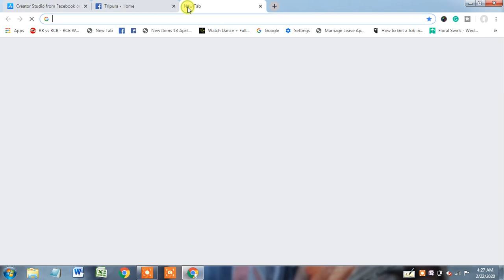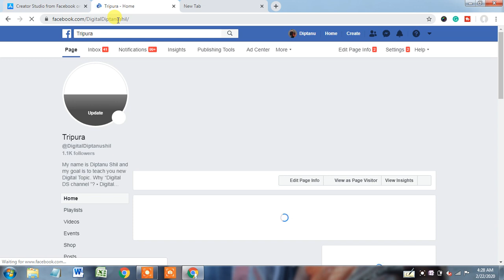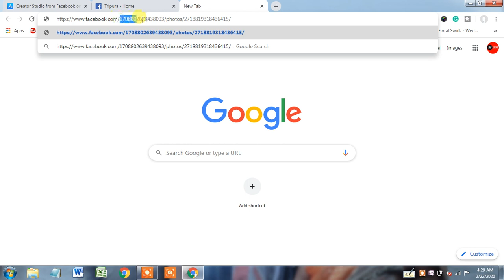How to Get Facebook Account ID: find my Facebook id number: find my Facebook account id: account id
How to Get Facebook Account ID | find my Facebook id number | find my Facebook account id // Agar app soch rahe ho facebook account id nikalta kaise, to ish video may apko full tarika mile ga facebook account id ko milne ka. If you are thinking of how to get facebook account id number, this video will help you to find your